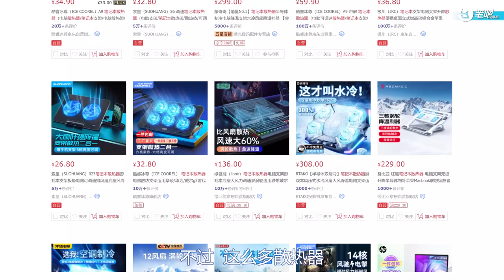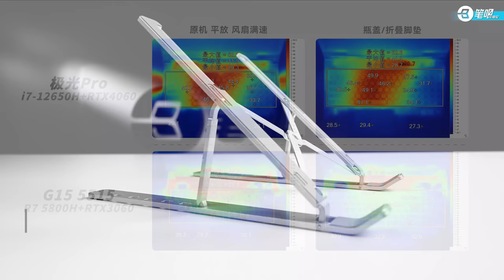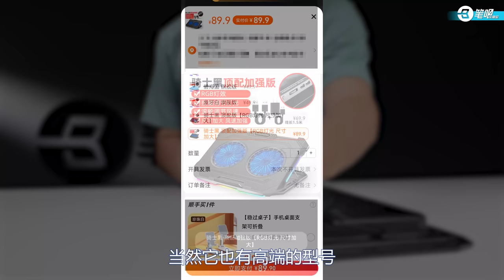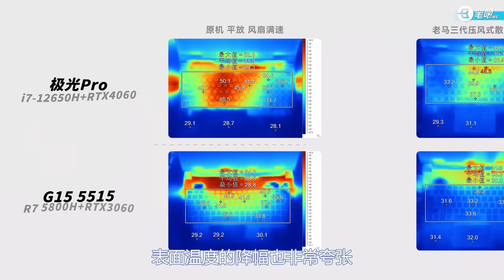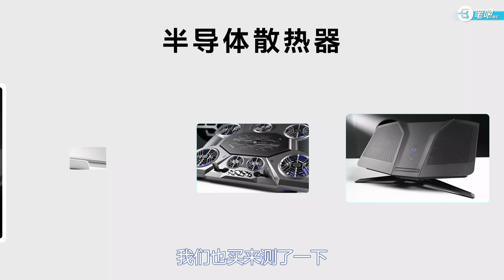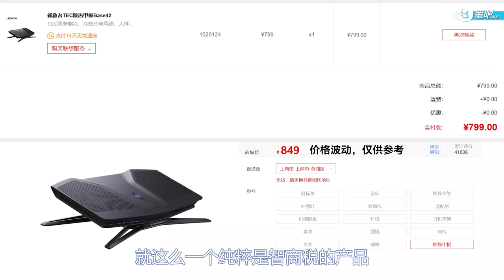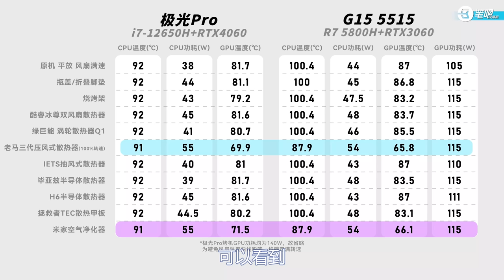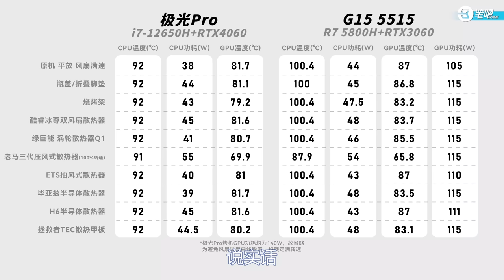筆記本散熱器大橫評！ 一半都是智商稅？！ | 筆吧評測室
今年夏天真的太熱啦！為了幫大家的筆記本降降溫，本期我們購買了十多款主流形態的散熱器，從價格、溫度、功耗、噪音、兼容性等多個方面進行了測試。結果非常意外，便宜的不一定差，貴的不一定好，也有可能是智商稅！這到底是怎麼回事兒呢？看完這期視頻，相信你能找到答案！